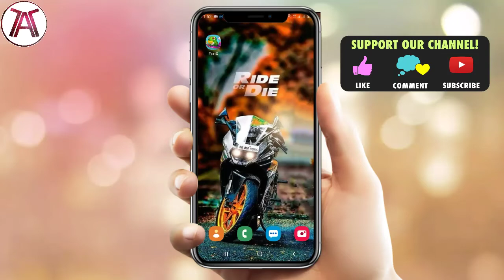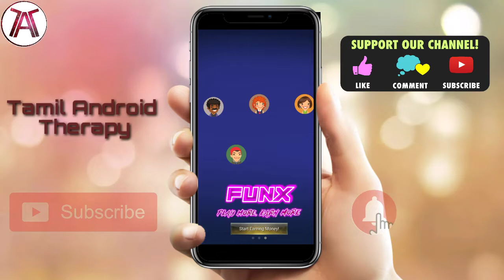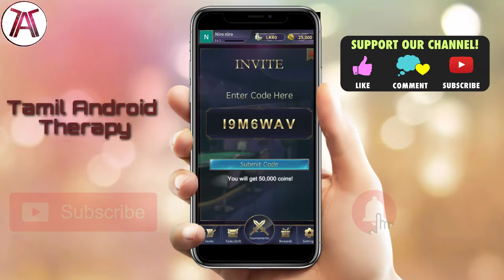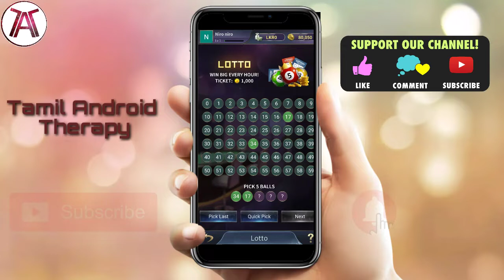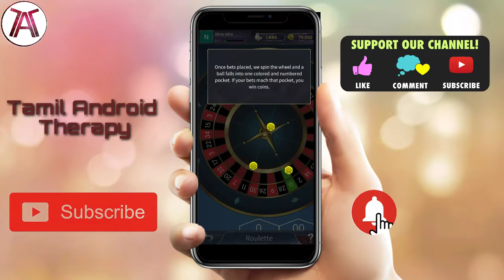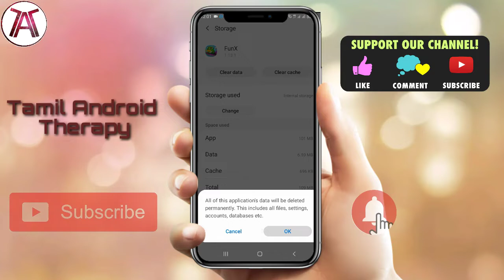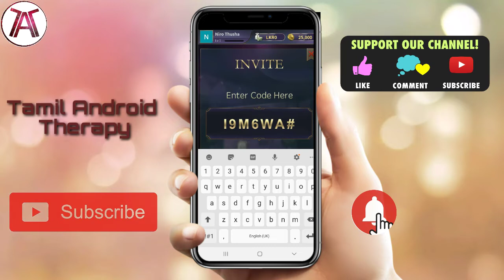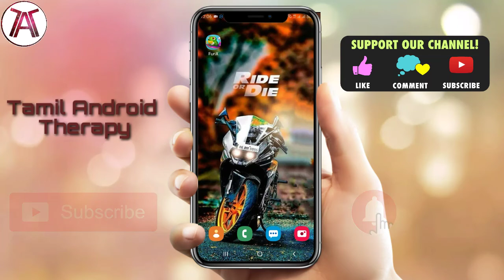funx| mobile earning game review| unlimited cash trick| live proof| tamil android therapy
funx app download link:Hey! Why are you not playing FunX yet?! Come on, use my code I9M6WAV win up to LKR1097.4 easily and be part of our community!

Download version v1.13.2
My Reffer code: I9M6WAV

used tags: funx| mobile earning game review| unlimited cash trick| live proof| tamil android therapy |tamil.
tamil android therapy
Funx app
PlayGames To Earn Money
Paybal cash Earning App
funx tamil
Best earning app
funx app tricks
spin&Win
Unlimited loot
funx hack
tamil
fanx review in tamil
2020
how to
funx unlimited money trick
money
cash
hack
in tamil
mobile earning game
mobile earning app
best earning games
funx withdraw
proof
live
android